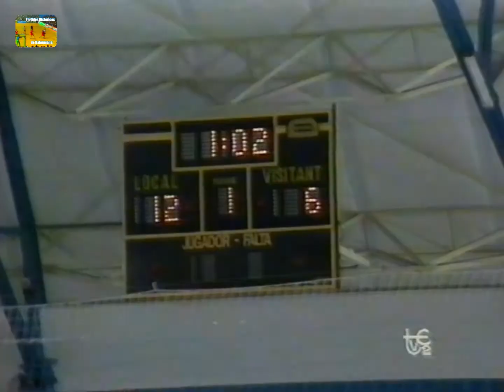Torneo Ciudad de Alcira -1989/90 - Alzira vs HUN - Partido Único (Final) (Alcira)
Encuentro Alzira-HUN, correspondiente al Torneo Ciudad de Alcira de la temporada 1989/90.

El partido se disputó en Alcira el domingo 17 de septiembre de 1989, y fue dirigido por los árbitros Huguet Gimeno y Vives Turmo (ESP). Los entrenadores de los equipos eran César Argilés por el Alzira y Janos Czik por la Selección de Hungría. La retransmisión de televisión fue de tve y la narración en catalán corrió a cargo de Ángel Cárceles y Quico López Ballcels.